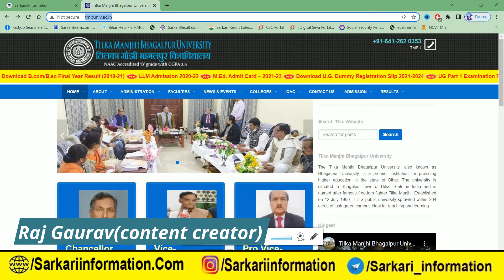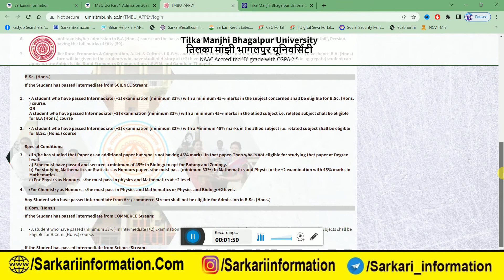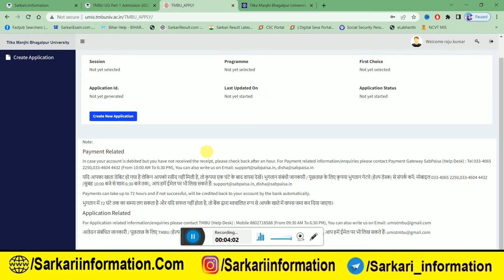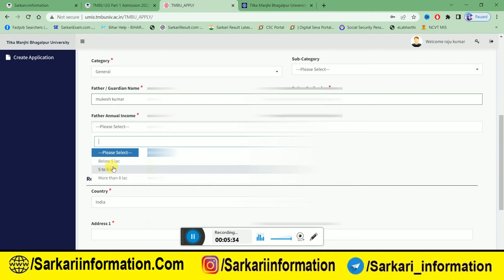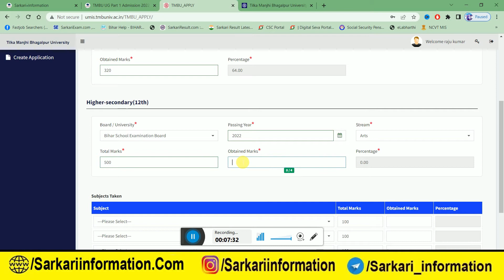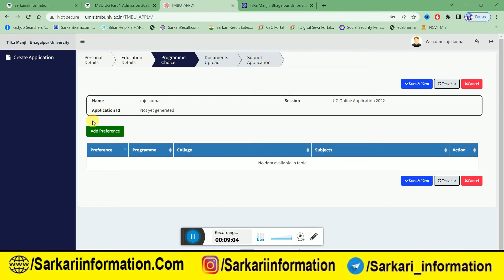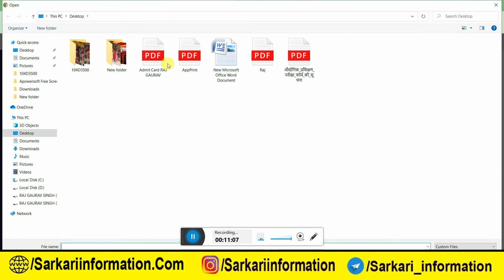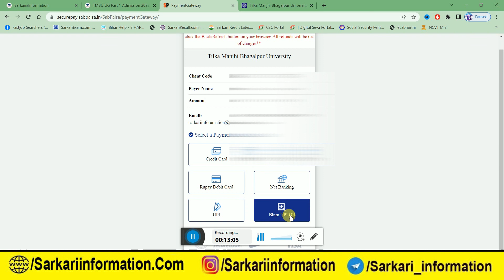TMBU UG Admission Online Form 2022 Kaise Bhare : TMBU UG Part 1 Admission Online Form 2022 Apply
TMBU UG Admission Online Form 2022 Kaise Bhare,TMBU UG Part 1 Admission Online Form 2022 Apply,tmbu तिलका मांझी भागलपुर विश्वविद्यालय के तरफ से UG एडमिशन के लिए जल्द ही आवेदन शुरू की जा रहे है | ऐसे छात्र जो इंटर पास है को इस बार स्नातक पार्ट-1 में एडमिशन लेना चाहते है | वो जल्द से जल्द जा कर इसके लिए आवेदन कर सकते है |

Content cover
tmbu ug admission online 2022
tmbu ug admission online form 2021
tmbu admission online 2022
TMBU UG Part 1 Admission Online Form 2022 Kaise Bhare
ba part 1 admission 2022 bihar
tmbu ug admission online form kaise bhare 2022
tmbu ba part 1 me admission 2022-25
tmbu part 1 admission online apply 2022
How to fill TMBU UG Admission 2022 Online Form
tmbu part 1 admission apply online 2022
tmbu part 1 admission online 2022,
tmbu graduation admission 2022,
tmbu ba admission 2022 ,tmbu
tmbu ba admission 2022
tmbu,tmbu admission online 2022
tilka manjhi university bhagalpur
tmbu ba bsc bcom admission 2022
TMBU UG Online Admission Form
tmbu admission,etc world
tmub admission form 2022 online kaise kare
tmbu ug admission 2022
tmbu part 1 registration 2022
bsc admission 2022
bsc admission date 2022
ba admission last date 2022